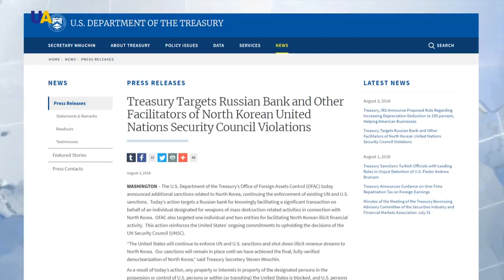وزارة المالية الأمريكية تصادر ممتلكات بنك روسي تعاون مع كوريا الشمالية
استحوذت وزارة المالية الأمريكية على كامل ممتلكات البنك الروسي "أهروسويوز" في الولايات المتحدة.